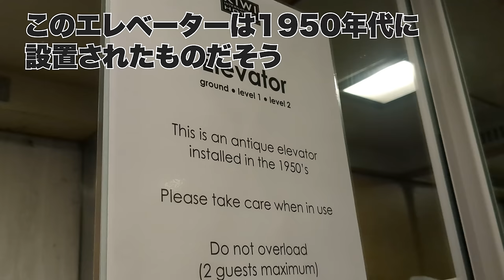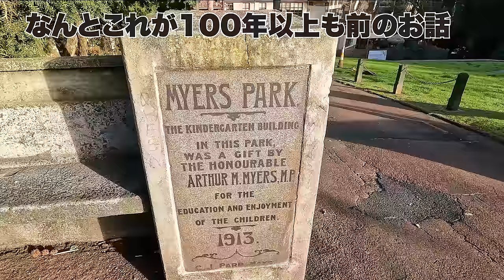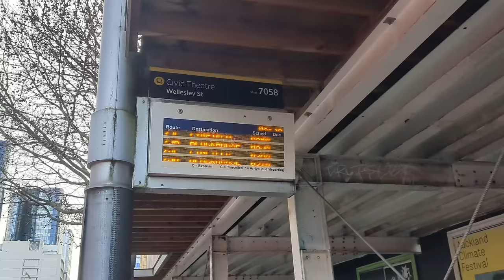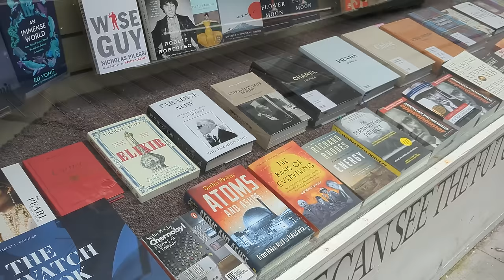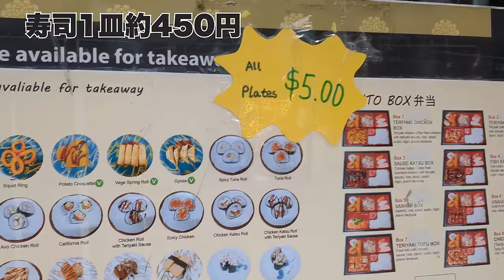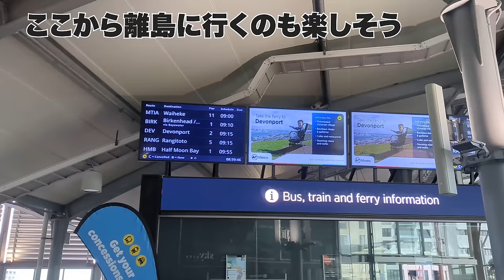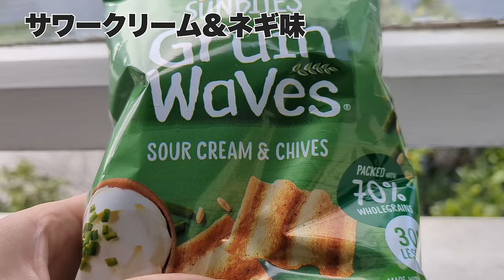【ニュージーランド旅】オークランドの外食費用、日本製品の値段は？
こんにちは！海子です。
ニュージーランドのオークランドへやってきました。ゆるく街歩きした動画です。

@TatsuoUmiko でも動画を配信しています！

📷撮影機材
🔻Pixel 6

🍏使っている車中泊グッズ
ポータブル電源（小）：Anker PowerHouse ll 400

冷蔵庫：YINO Life 車載用冷蔵冷凍庫 30L

イワタニ一口カセットガスコンロ